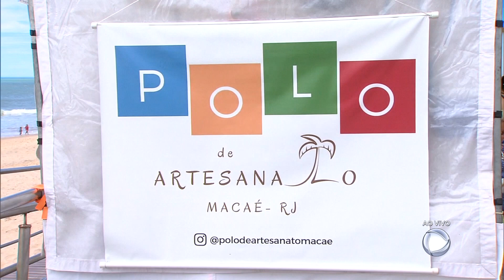Criatividade de artesãos, em Macaé, gera fonte de renda e encanta turistas no verão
Quem chega a Praia dos Cavaleiros em Macaé tem se deparado com um cenário diferente: É a feira de artesanato com produtos feitos a mão. A criatividade dos artesãos é transformada em fonte de renda.